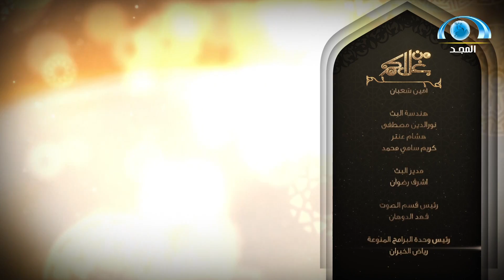من غلاكم | الحلقة 10" الكرم والإسراف " | قناة المجد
برنامج من غلاكم برنامج توعوي يعرض الكثير من القضايا المجتمعية والممارسات الخاطئة السائدة ومعالجتها من خلال تمرير العديد من رسائل البناء المجتمعي والديني والقيمي
من تقديم :
ش.حسن القعود - ش.خالد الدايل - ش.سليمان الجبيلان
‏البرنامج يُبث يومياً في رمضان 10:10م
على ⁧‫قناة_المجد